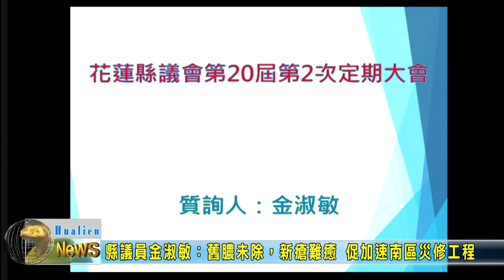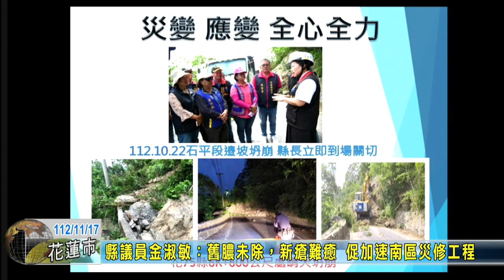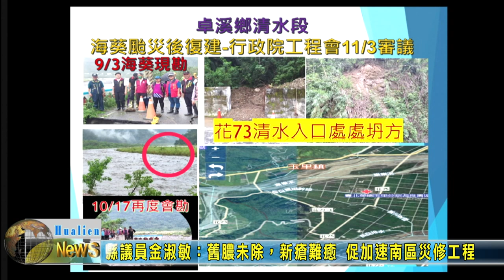20231117 02 縣議員金淑敏：舊膿未除，新瘡難癒 促加速南區災修工程